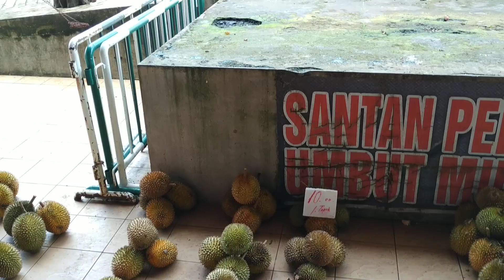Satok Market Kuching - all you can expect